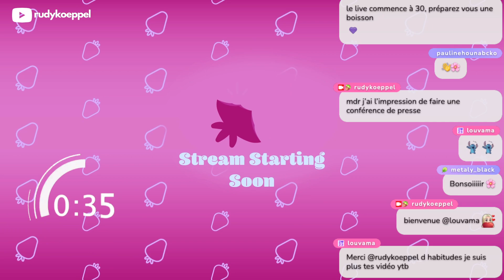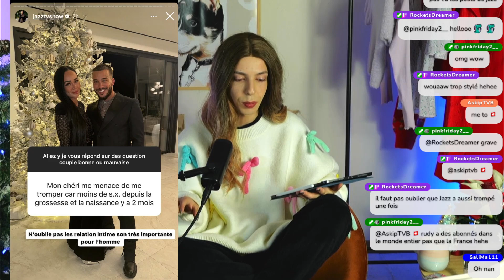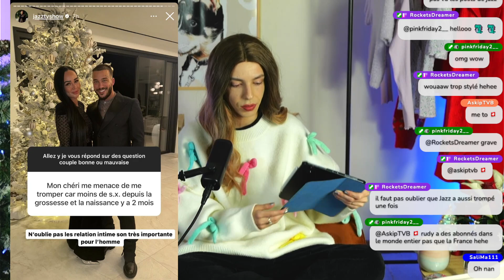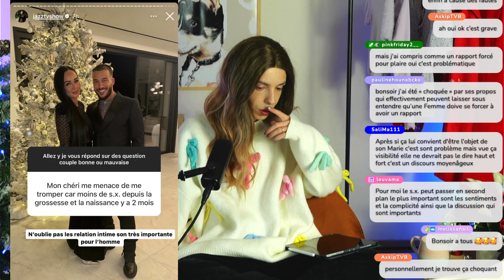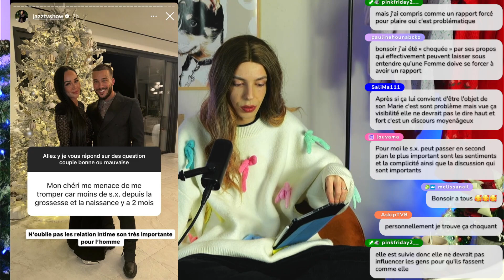🎙️ Jazz story qui ne passe pas, Kamila +12KG, Taylor Swift dans la Star Academy ?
Retrouvez-moi en live sur Twitch les lundis, mardis, et jeudis